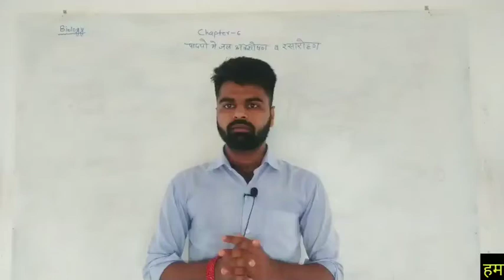Agriculture Biology | Chapter-2 | Notes Pdf | कृषि जीव विज्ञान अध्याय -2 नोट्स की pdf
Chapter -2
Ag. Biology नोट्स pdf 👇👇👇👇👇👇👇👇👇👇